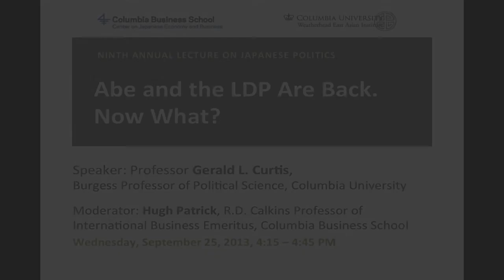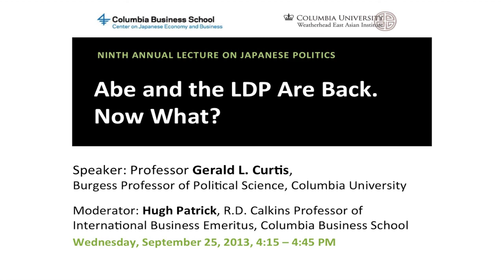Abe and the LDP Are Back. Now What?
The Weatherhead East Asian Institute and the Center on Japanese Economy and Business at Columbia University present:

The 9th Annual Lecture on Japanese Politics

Gerald L. Curtis
Burgess Professor of Political Science, Columbia University

Moderated by:
Hugh T. Patrick
Director, Center on Japanese Economy and Business; R.D. Calkins Professor of International Business Emeritus, Columbia Business School

Wednesday, September 25, 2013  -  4:15 - 5:45 PM

Japan's Liberal Democratic Party (LDP) is back in power with its leader Prime Minister Shinzo Abe pursuing an activist agenda both in terms of economic and foreign policies. What accounts for the dramatic turn of political fortunes that has all but destroyed the Democratic Party of Japan, left the political opposition in disarray and produced LDP majorities in both houses of the Diet? What are the implications for Japanese policy both at home and abroad?